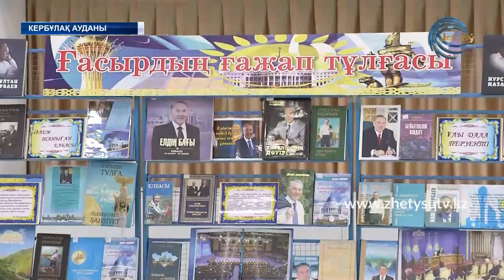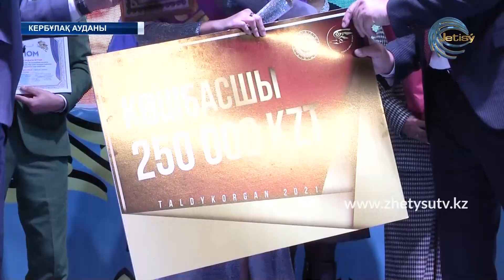Тұнғыш Президент күні Кербұлақ ауданында салтанатты жиын өтті